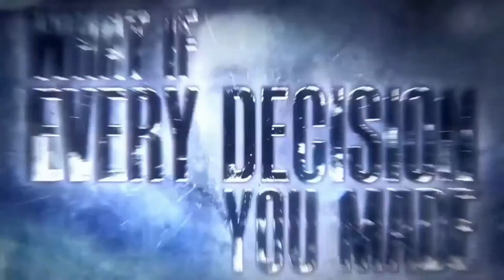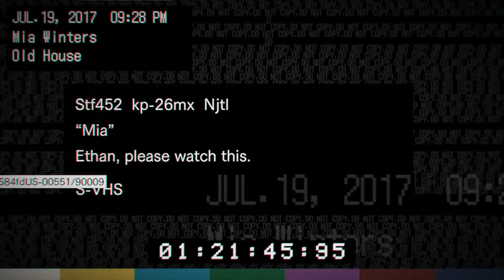Resident Evil 7 Biohazard Pt 2 Dream Warrior Gameplay [No Commentary]